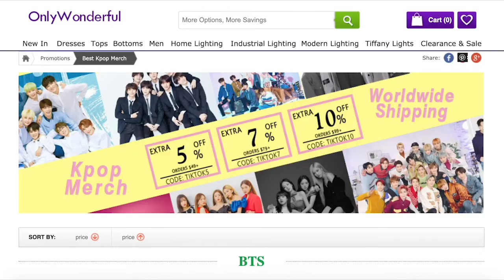NCT 2020 엔시티 2020 'RESONANCE' MV Reaction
reaction got blocked the first time so i had to crop it :(